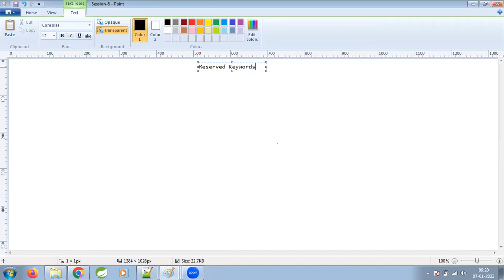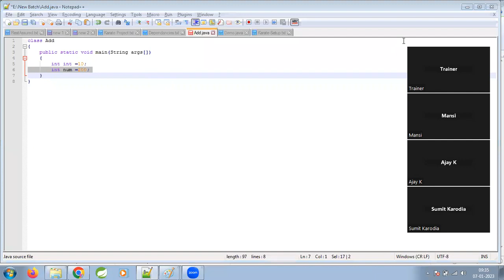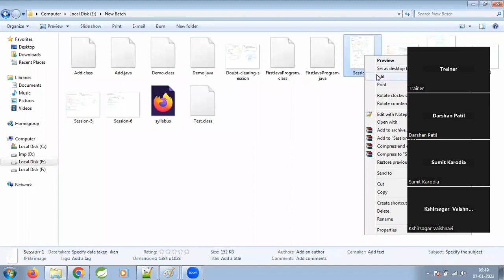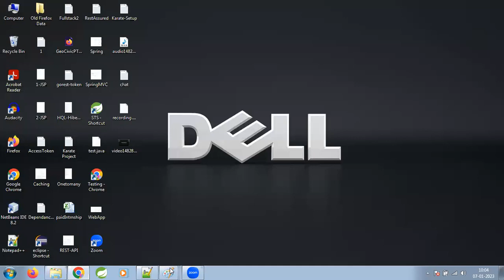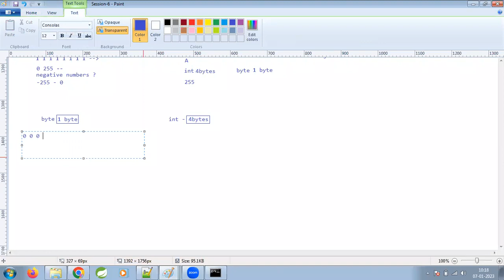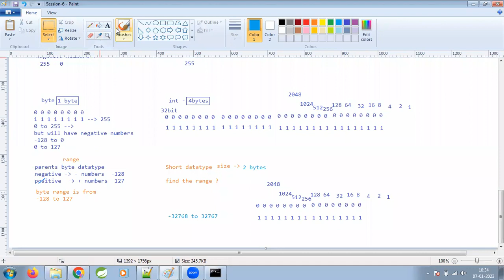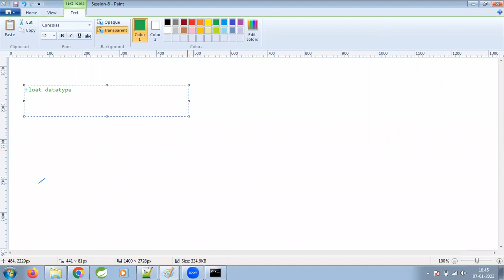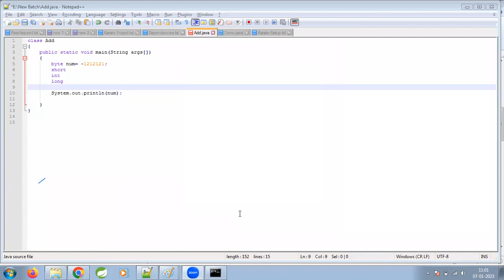Core Java Session 4 - Keywords, Datatypes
Java Keywords ,  Datatypes  with hands-on.